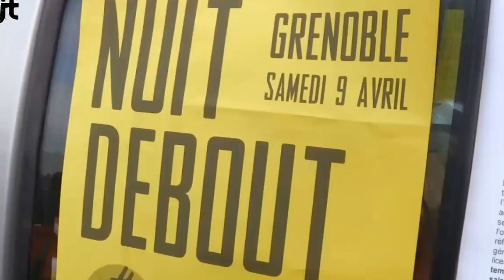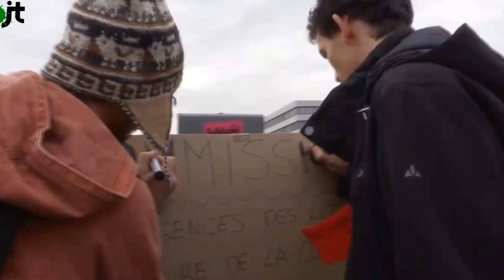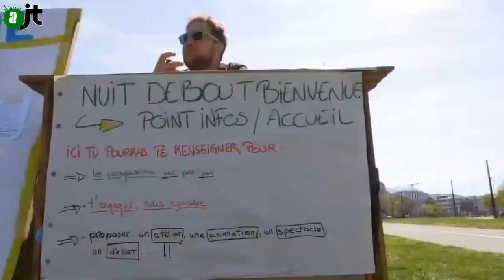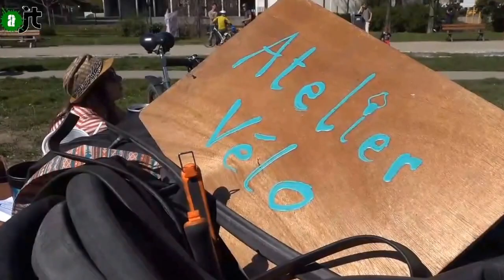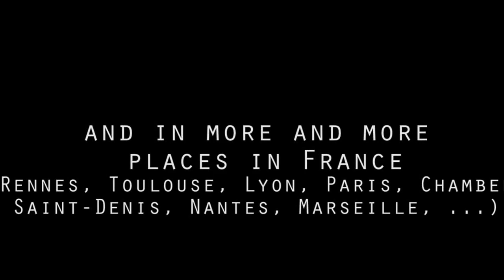Nuit Debout a Grenoble